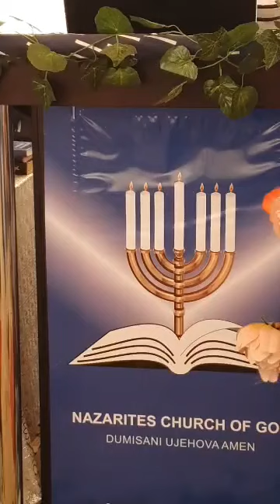Rev Mpanza NCG, ISISEKELO SENKOLO SISEKUVUMENI IZONO ZOKHOKHO BETHU